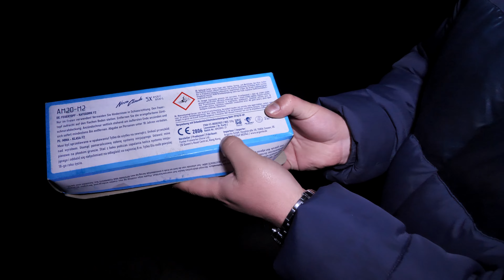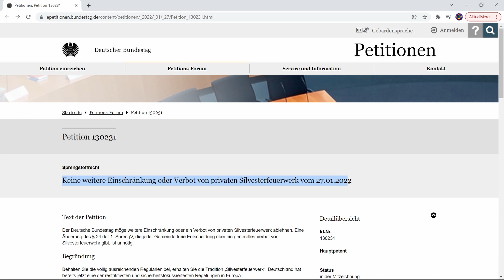Funke NEON CLOUDS Feuertöpfe - Albert [𝟰𝗞] | JJFireworks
Ich starte mit einer Neuheit 2022 aus dem Hause Funke, die Neon Cloud Feuertöpfe der Marke Albert.

𝐅𝐢𝐥𝐦𝐞𝐪𝐮𝐢𝐩𝐦𝐞𝐧𝐭:
☆Mein 𝗠𝗶𝗸𝗿𝗼𝗳𝗼𝗻
☆Sehr gute Pyro-𝗞𝗮𝗺𝗲𝗿𝗮
☆Meine 𝟰𝗞 𝗞𝗮𝗺𝗲𝗿𝗮 (seit November 2019)
☆Meine 𝗦𝗗 𝗞𝗮𝗿𝘁𝗲
☆Mein 𝗠𝗼𝗻𝗶𝘁𝗼𝗿 für die Kamera

Mit diesen Links unterstützt ihr mich und meine Videos, weitere coole Videos folgen natürlich☺